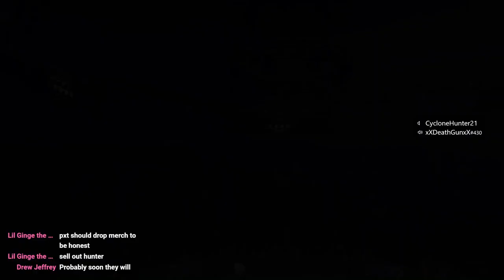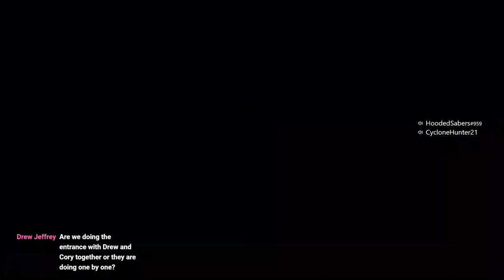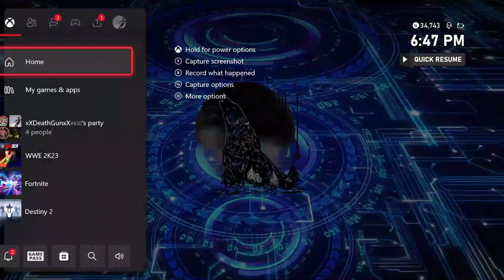PXT (Edited Version)Ep. 26 - TRIPLE CROWN CHAMPION DEFENDS THE TIK TOK!!!!!